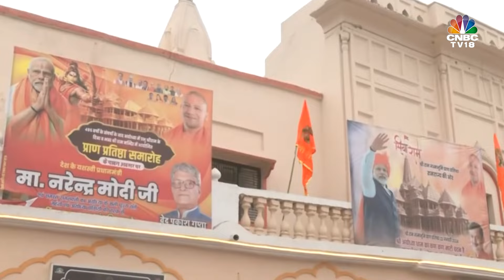Ram Temple Consecration In Ayodhya: What to Expect At The Ceremony On January 22 | N18V | CNBC TV18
Amid the buzz around the consecration of Ram Temple in Ayodhya on January 22 by Prime Minister Narendra Modi, Shivani Bazaz explains what all will take place at the ceremony.

n18oc_business